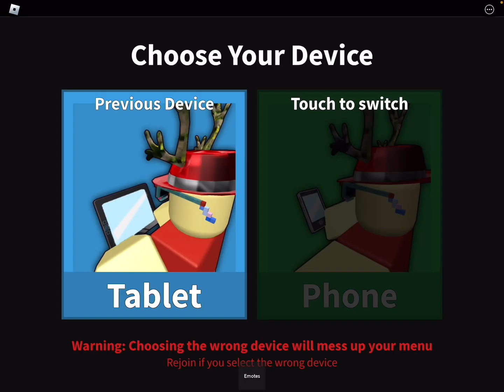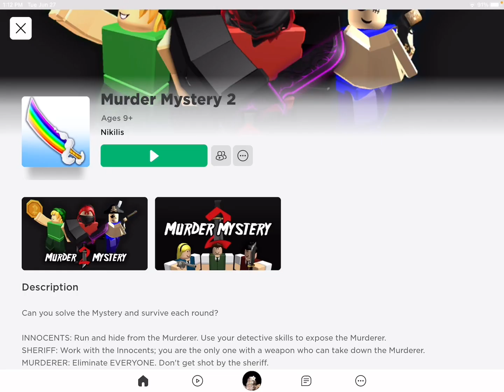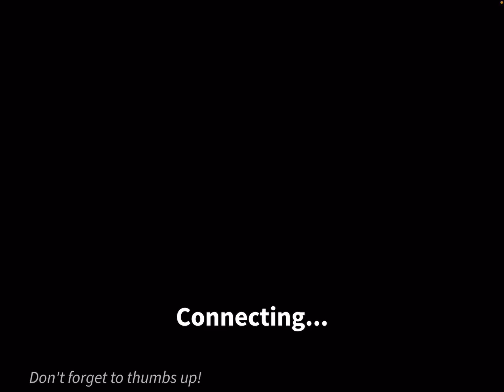Murderer mystery 2 but I only care about coins + I have bad wifi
I only care but coins, sorry about all of the speed ups.